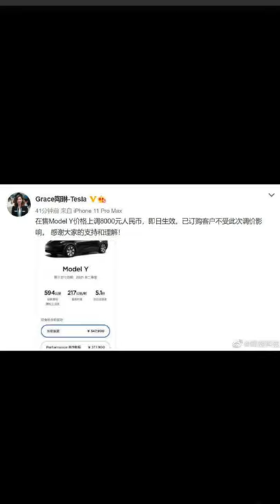Chip Shortage Affecting Tesla In CHINA!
BAD NEWS FOR TESLA IN CHINA!